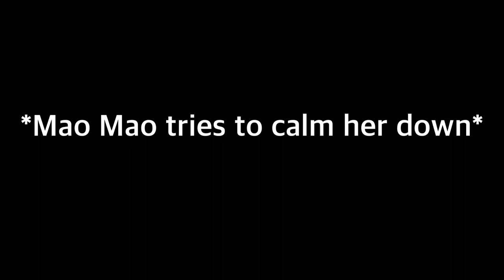Mao Mao: Adorabat complains about a cut phone line 😂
Lol adorabat 🤣😂